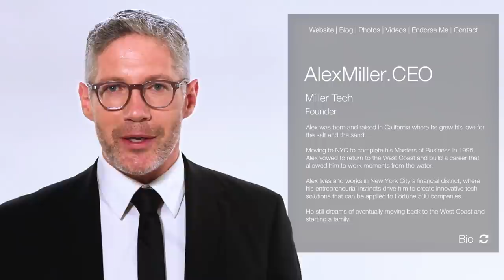.CEO Platform - The Business Card Of The Future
.CEO is an exclusive online business card, a beautifully designed living and breathing web address in the form of an interactive Identity Page. Our user-friendly platform allows you to connect with both local and global leaders of every industry, while showcasing your interests, accomplishments and profession.

The .CEO Registry will help build your image online, connecting you to other like-minded executives and business leaders through communities like NewYork.CEO, London.CEO and Women.CEO.